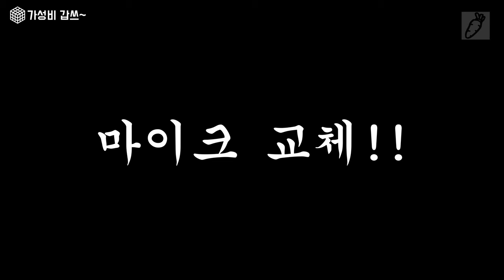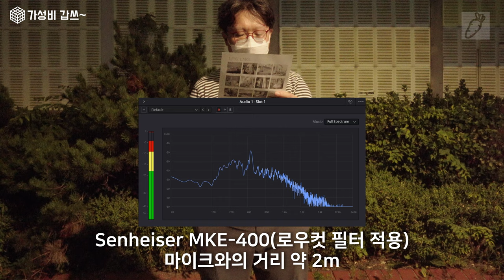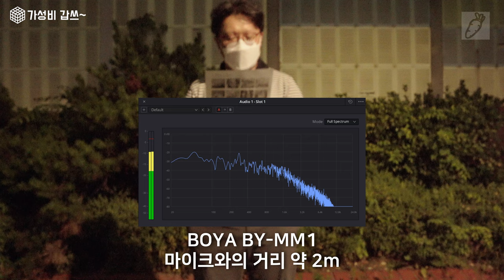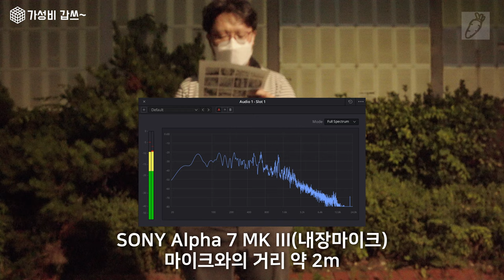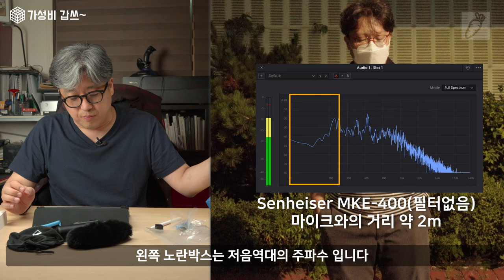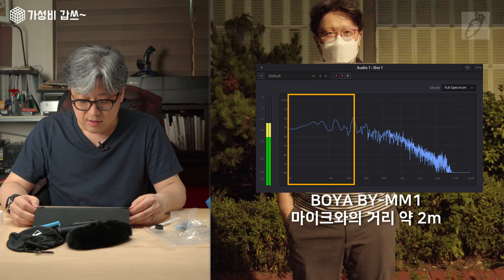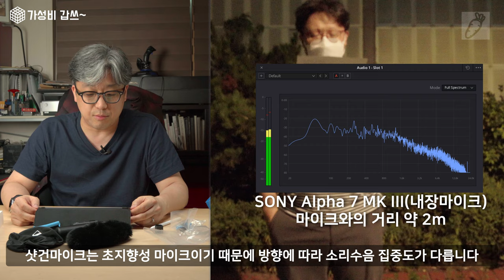잡아라 목소리 [가성비 갑쓰] 젠하이저 샷건 마이크 MKE400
오늘은 마이크 입니다. 멋지네요... 꼭 음질 테스트 영상 확인 하세요.

0:00       intro
0:45       젠하이저 샷건마이크
2:56       브랜드 젠하이저
4:00       내용물
5:55       기능들
7:13       No filter 사운드 테스트
8:17       Low cut Filter 사운드 테스트
9:14       test 방식 설명
12:24     Test 영상
15:15     Test 영상 분석
18:20      총평
20:54      마무리 입니다.